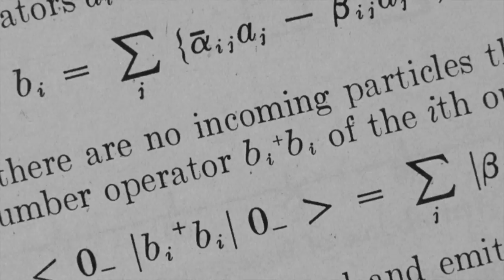Stephen Hawking Extended Interview: Last Week Tonight with John Oliver (HBO)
John Oliver talks to Stephen Hawking in the first installment of Last Week Tonight's new "People Who Think Good" series. They cover such topics as parallel universes, artificial intelligence, and Charlize Theron.